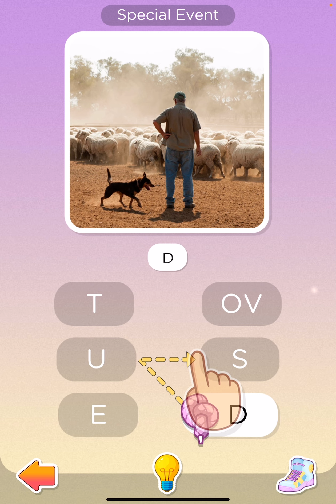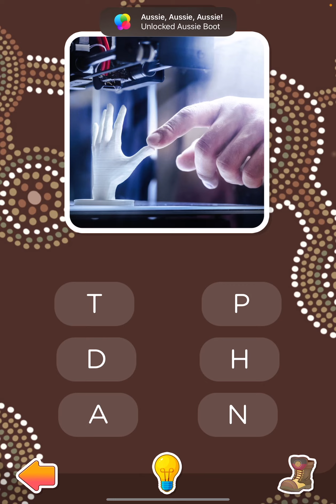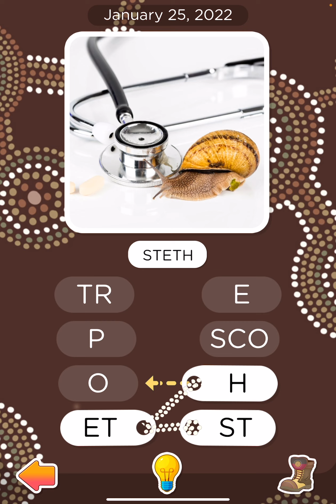Australia Event Part 2-Word Laces (Apple Arcade)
I’m finishing up the Australia Event on Word Laces for the Apple Arcade.